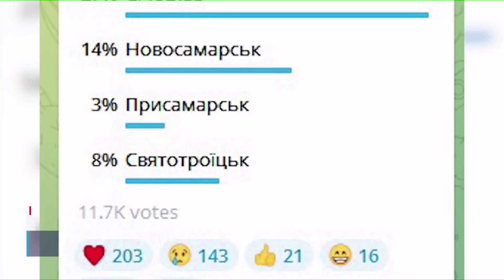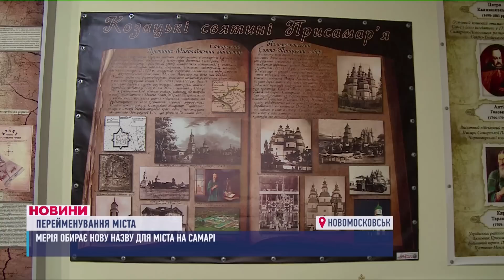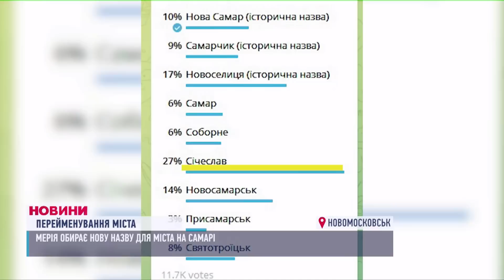НОВИНИ / Обстріли Нікополя / Херсон у жалобі / Нова назва для Новомосковська / 04.05.23 12:00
Події Дніпра, області та країни на ранок 4 травня:
- росіяни двічі за добу обстріляли Нікополь
- Кількість загиблих після обстрілу по Херсону зросла до 23
- У Кривому Розі попередили про підривні роботи у кар'єрах
- Дніпропетровщина і досі частково потерпає від паводк
- Січеслав, Новосамарськ чи Новоселиця? Нова назва для Новомосковська
- Укрпошта анонсувала нову марку
- Війна крізь об'єктив камери. У Дніпрі відкрилась нова фотовиставка
- В ООН попередили про загрозливе метеорологічне явище